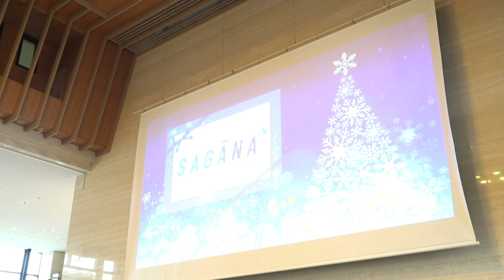SAGANAプロジェクトからのXmasプレゼント①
SAGANAプロジェクトから、県民の皆さまへのXmasプレゼントとして、ANAグループの社員等で構成する「ANAチーム羽田オーケストラ」が来佐し、佐賀県内でコンサートを実施しました。その様子をお楽しみください。